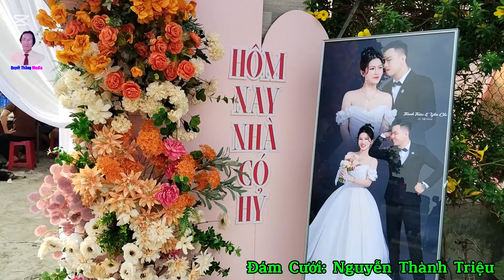Lễ Rước Dâu | Từ Thôn Thái Bình Đến Phường Hòa Phú Phan Rí Cửa Huyện Tuy Phong .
Mùa này , tục lệ thường hay đám Cưới của người dân Việt Nam , nhất là khu vực Bắc Miền Đông ,(Tĩnh Bình Thuận)
Lễ rước dâu của nhà Nam ,từ thôn Thái Bình Xã Hồng Thái Huyện Bắc Bình .
Đến Phường Hòa Phú, TT Phan Rí Cửa, Huyện Tuy Phong Tỉnh Bình Thuận .
Đôi uyên cùng sánh vai nhau , Thành Triệu & Uyên Chi .
Thủ tục , Xuất phát từ nhà Họ Nam đi khoản 24km đến nhà Nữ , nhập gia Nữ và làm lễ rước dâu theo thủ tục địa phương , Sau đó đưa về nhà Trai nhập gia và làm lễ gia tiên , cuối cùng đúng 10h30 về đến nhà Hàng  Tâm Thành khoản 7km và làm lễ Chúc Phúc kết thúc vào 13h15 .

Bản Quyền Video Thuộc Về Quyết Thắng Media, Nghiêm Cấm Sao Chép Lại Dưới Mọi Hình Thức Khi Chưa Có Sự Cho Phép Của Chủ Sở Hữu Bản Quyền